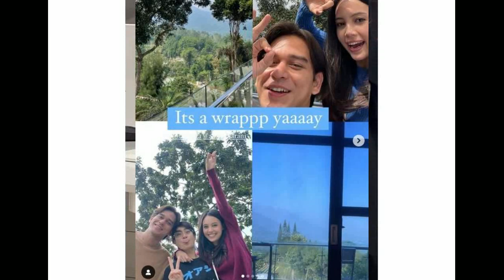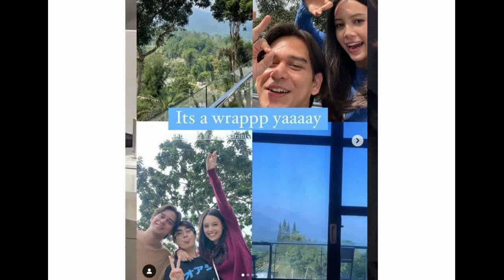Ini Komentar Haico Soal Kemersaan Rangga Azof Dan Anggika